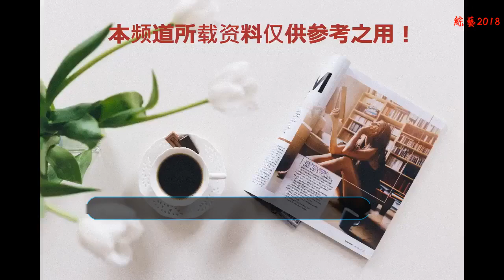小花炒作緋聞？TFBOYS內斗？吳宗憲護兒子？盧蒽潔過氣了？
小婊貝們，晚上好！
    燒腦時間開始，交白卷的小婊貝們，可以圍觀一下評論啊，真相帝往往就隱藏在其中！
    業內不少新人出道后，團隊方面都會給他們選擇一些快速上位的捷徑。前年有個超火爆的影視劇，就帶出了一位新人。小花長相柔美，很適合古裝作品的戲路。團隊當時給小花選了幾個發展路線，其中一個就是捆綁流量藝人來上位。小花自己也沒啥主見，于是就在團隊的安排下和流量藝人合作，并借機炒作了不少通稿，其中還有一些故意放出去的戀情緋聞。其實都是假的消息，但是坊間就越傳越廣，團隊那邊為了能博得更多人的關注，還讓工作室員工故意手滑給傳播兩人緋聞的微博點個贊。果不其然，小花很快因此上了熱搜，并借機拿下了不少影視資源。可惜，小花演技不夠出色，長相柔美但是過于寡淡，很難給觀眾留下深刻的印象，于是慢慢就過氣了。現在，能接到一些影視劇，但網劇居多，其他的大制作中也多是配角。
    姨太，三小只粉絲又開撕了，撕經紀公司，另外王俊凱和易烊千璽兩家也互撕的厲害
    最近剛好是三小只在辦演唱會，部分粉絲因舞臺服裝贊助商問題開撕時代峰峻。為這，時代峰峻還特意發聲明澄清了一下，稱TFBOYS五周年服裝都是根據歌曲舞臺自主設計的，也得到了王俊凱、王源、易烊千璽三家工作室的確認，沒有任何品牌插手。至于王俊凱和易烊千璽，完全是因為一個截圖被過分揣測引起來的。三人各有各的發展，私下關系也很好，并沒有唯粉想的那樣勾心斗角。王俊凱新劇馬上就要上了，最近還拿到了一個洗發水的代言。
    姨太姨太，吳宗憲真的不讓兒子再出道了么
    就目前的情況來看，吳宗憲是要保護兒子吳睿軒，讓其在人前消失一段時間了。前天，吳睿軒被傳喚出庭，當庭認錯態度很誠懇，表示對自己做出的錯誤示范很后悔，并且答應檢察官會寫悔過書。現在，檢方那邊給吳睿軒緩起訴一年的處分，同時要繳納50萬臺幣的罰金。在退圈發布會后的采訪環節，吳宗憲父子還鬧出了個笑話。當時記者提問吳宗憲“兒子學校那邊會不會受影響”，吳宗憲稱“誰會關切這種鳥事，who care ”，語法有錯讓吳睿軒忍不住插了一句嘴“加個s”。吳宗憲聽到立馬改正：“who cares”。
    姨太姨太，有盧蒽潔的消息么，當初何以玫演的很不錯，可后來就沒見有別的作品了，是退圈了么
    盧蒽潔并沒有退出娛樂圈，還在圈內劃水呢。她的資源很差，一年所拍戲的數量基本上和一線大咖是一樣的了，但是質量都很差，全都是沒有關注度的影視作品。有時候，就連盧蒽潔自己都忍不住發微博自嘲，“一個過氣女藝人的無聊打發微博”。
    小婊貝們，想看誰的爆料，或者是想爆料給姨太，趕快在評論區域留言吧。